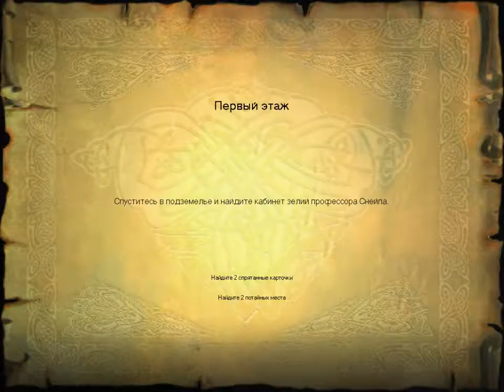#4 Harry Potter and the Philosopher’s Stone. Заклинание Люмос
ОБ ИГРЕ:
Сюжет игры, аналогично сюжету одноимённой книги или фильма, повествует о том, как одиннадцатилетний мальчик по имени Гарри Поттер попал в школу чародейства и волшебства Хогвартс.